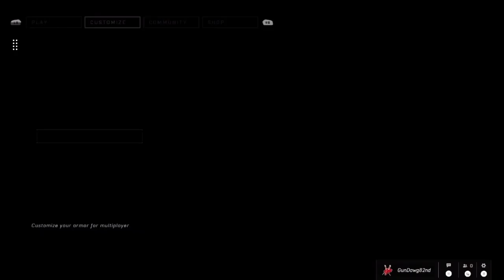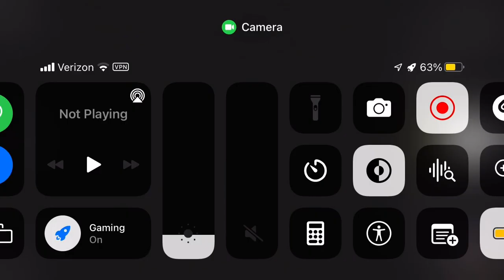Have they released the winter update yet?